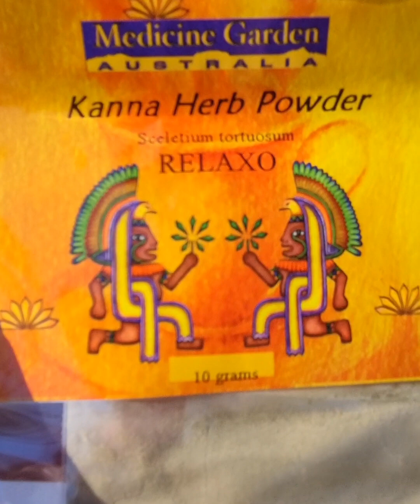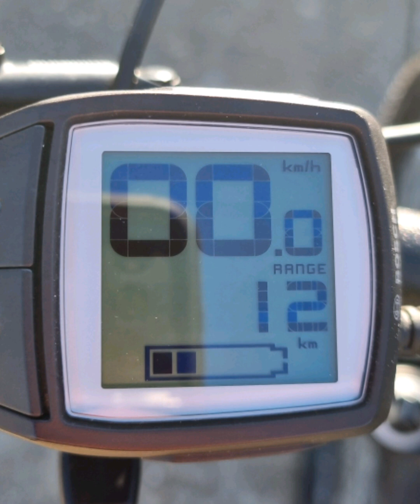Main South Road Bike Path Aldinga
After grabbing some Kanna powder from Happy Herbs, I grabbed a rat roll from Viet Canteen for lunch before heading along the coast and then out along the newly opened Main South Road Bike Path to Aldinga and Willunga and back via the C2V.
Filmed on RayBan Meta glasses.